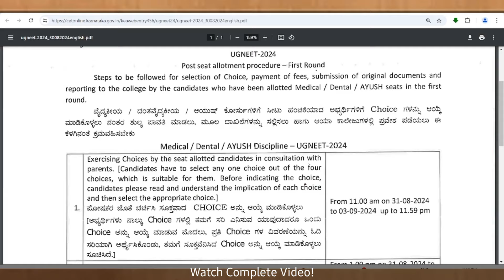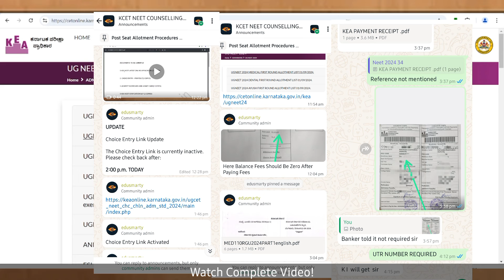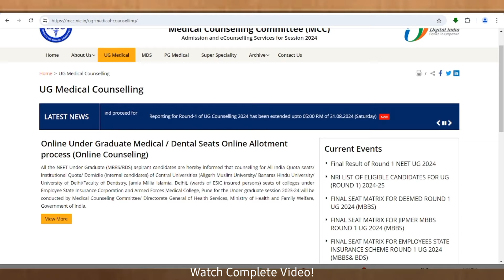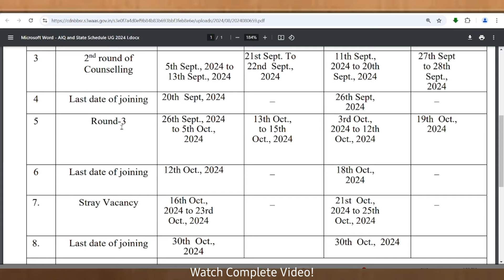KARNATAKA NEET COUNSELLING 2024 LATEST UPDATE/KARNATAKA NEET OPTION ENTRY 2024/NEET 2024 KEA UPDATE